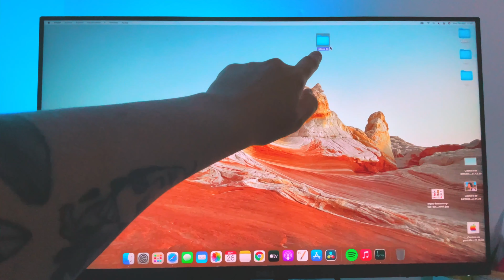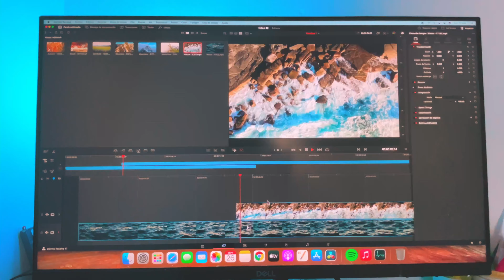EXPRIMIENDO al MÁXIMO el Mac mini con M1 / Editando VÍDEO en 4K / PODRÁ con ELLO?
Vosotros que pensaís?

Podéis seguirme también en Instagram @maialen.lleo